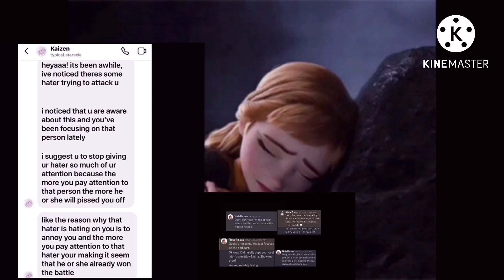Please look again